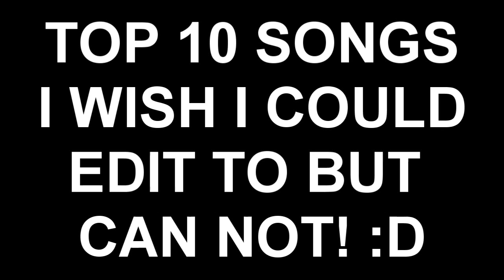IMPOSSIBLE TO EDIT LIST!!!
Songs that I feel are impossible to edit to .___.

Agree with me or not, just dont spill hate on the comments. Ive already lost 2 subscribers in the past 2 days, so Im sad already. LEAVE MEH BE.